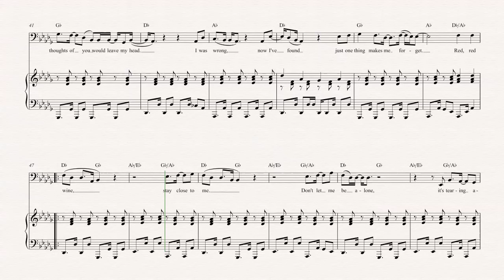Bassoon - Red Red Wine - UB40 - Sheet Music, Chords, & Vocals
Bassoon sheet music, chords, and vocals of Red Red Wine - UB40

Learn to play Red Red Wine and play along!